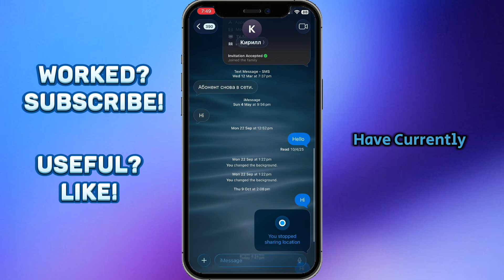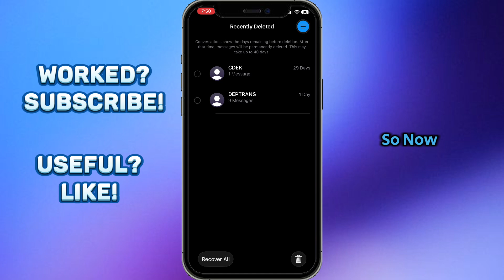How To See How Many Messages You Have With Someone On iMessages iOS 26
Ever been curious about how many messages you've exchanged with your best friend or partner in iMessage? While Apple doesn't show a live counter in the app, there's a simple trick to find the exact number! In this video, I'll show you the step-by-step method to see your total message count for any conversation.